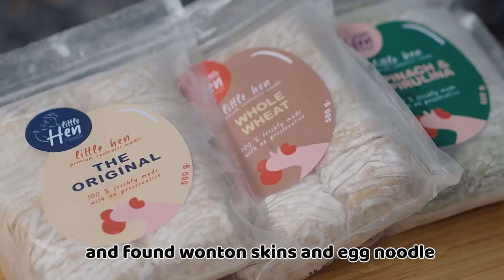🍒 시골에서의 소소한 행복 🍜 Making wonton noodle soup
EASY Wonton Noodle Soup
countryside weekend daily life vlog

🍒FB Fanpage : ขยันสร้างภาพ